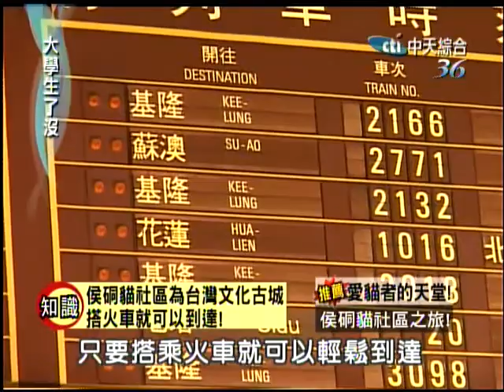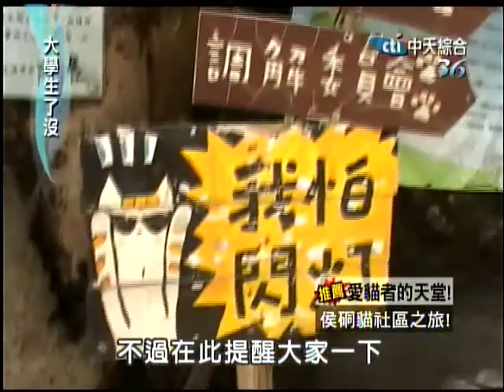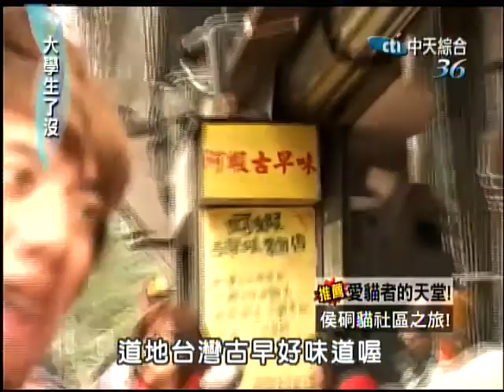1/28大學生了沒 好玩好吃春節特搜《上》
春節將近，許多人利用春節假期規畫好出遊甚至出國。中華民國旅行品保協會公佈，受到景氣恢復及農曆春節假期縮短等影響，國外票價全面上漲，只有韓國、印 度、尼泊爾未漲價，其他各路線，甚至國內旅遊都全面上漲，漲幅最大的是台灣免簽證的歐洲地區，比去年寒假及春節，最高漲福達到兩萬五！日本也上漲一萬五到 兩萬！其他地區漲幅約在三千到五千不等。除了出遊外，吃美食、拿紅包也是春節不可或缺的一環，今天將介紹春節好玩的好處去及熱門美食年菜，甚至教大家如何 把壓歲金妥善利用喔！